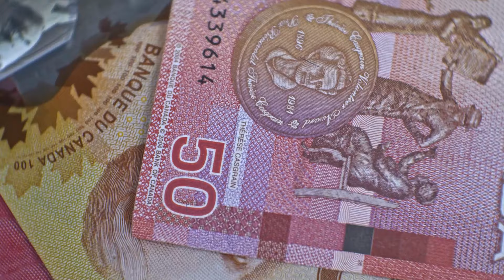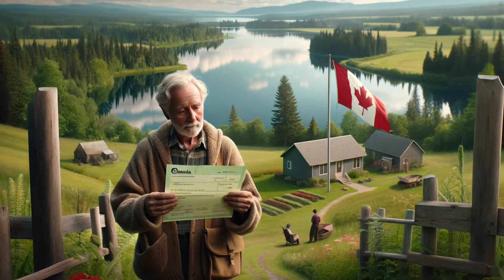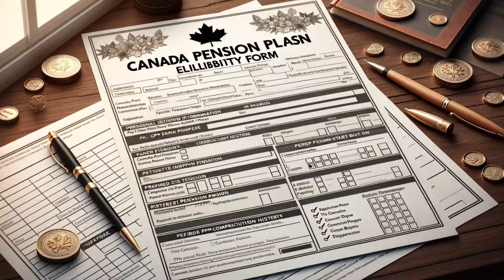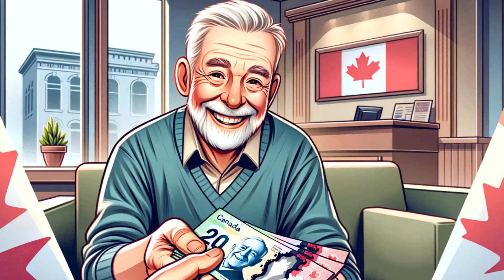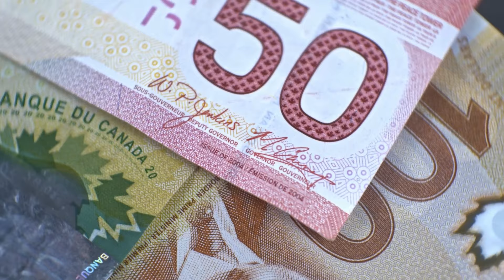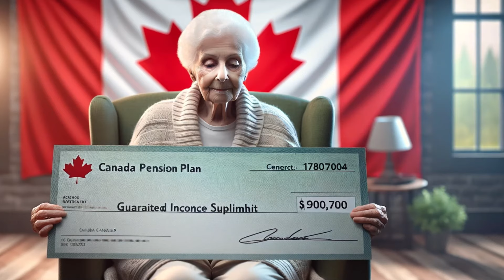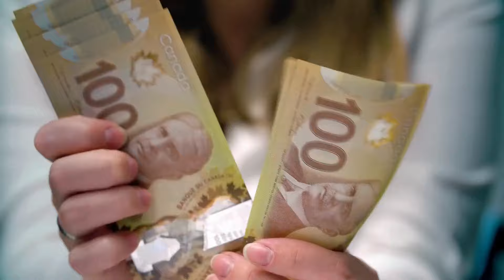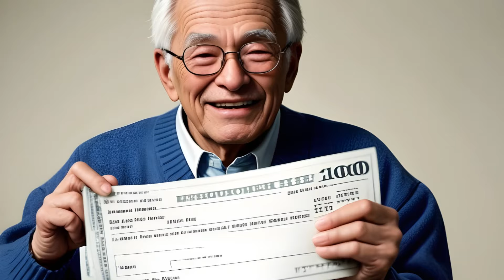Unlock Your Financial Freedom: Prime Minister Trudeau's Incredible CPP Upgrade! 2024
In this exclusive update, discover the unprecedented financial opportunities awaiting you with Prime Minister Trudeau's groundbreaking CPP upgrade! Brace yourself for a brighter financial future as we delve into the details of this incredible enhancement, designed to elevate your economic well-being. Don't miss out on the keys to unlocking true financial freedom – watch now and seize the benefits that could transform your life!